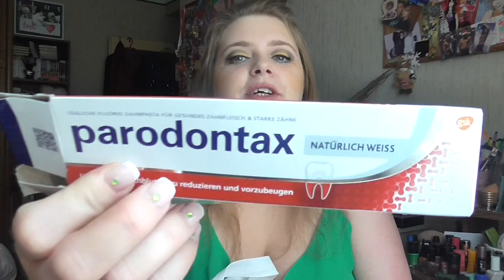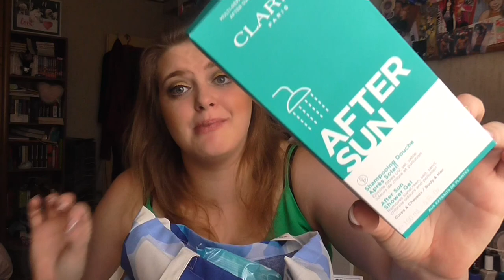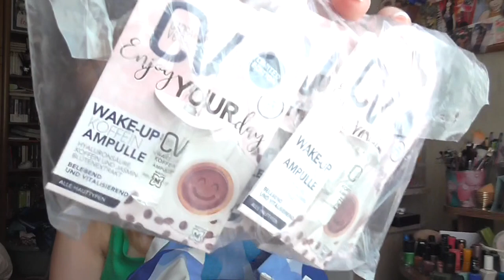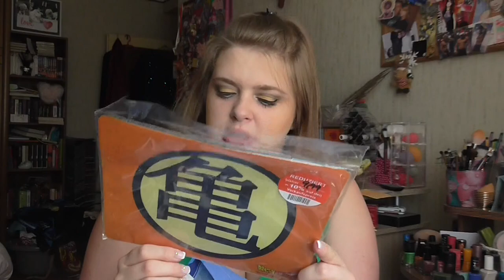Beauty [Haul]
shayflening

shayflening

Lippen: -
Gesicht: Maybelline Face Studio Prime / Sleek Contol Shine & Prime / Sleek Colour Corrector Palette / Hypo Allergenic Nude & Moist Make Up 01 / Mac Studio Finish Concealer NW 15 / Misslyn Terracotta Powder 22 (Le) / YSL Touche Éclat High Cover 2.5 / Essence Colour Correcting Powder
Wangen: Mac Smooth Harmony
Mascara: Lancome Monsieur Big
Augen: Mac Paint Pot Painterly / Catrice Liquid Shadow Waterproof 020 Balanced Soul /  L.O.V Perfectitude Loose Powder / Catrice Queen Couture Gold & Nude Palette (LE) / Essence 01 Black Fever / Make Up Factory Calligraphic Eye Liner / Essence Long Lasting 02 Hot Chocolate
Oberteil: Primark
Ohrringe: -
Kette: -
Nagellack: -